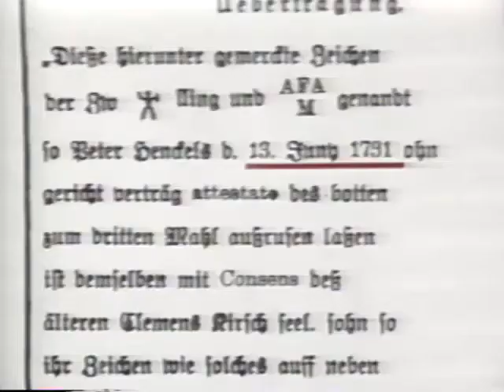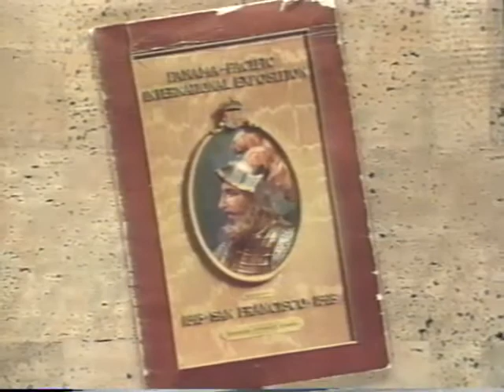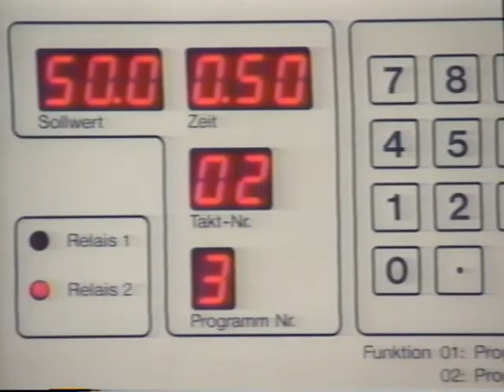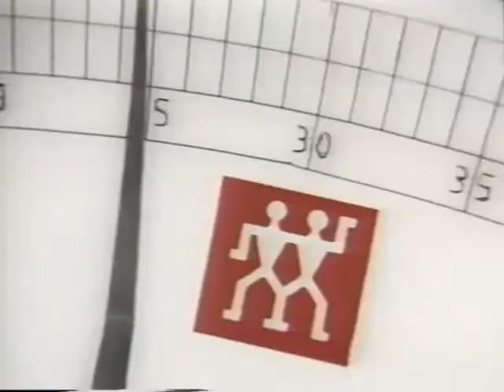Burt Wolf's Short Guide to Cutlery (J. A. Henckles Video)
Burt Wolf's Short Guide to Cutlery
Presented by J. A. Henckels

(circa 1998)

Journalist and cooking expert Burt Wolf demonstrates the importance of a good set of knives for home cooks, the unique function of each knife, and the care and cleaning of knives. He also delves into the history of the J. A. Henckles company, which was founded 18th century Germany.